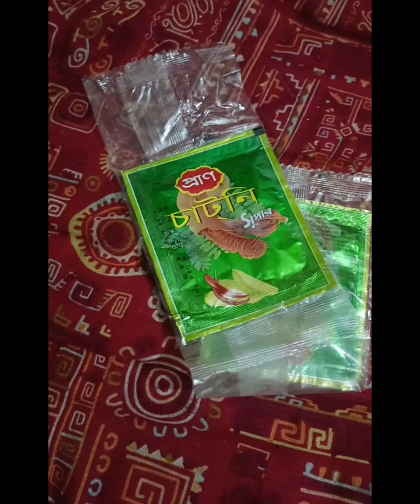Daily vlog by Mila Nova